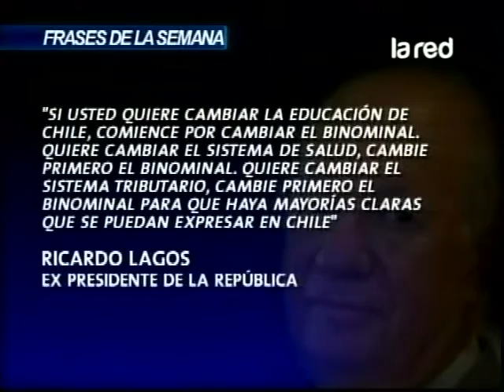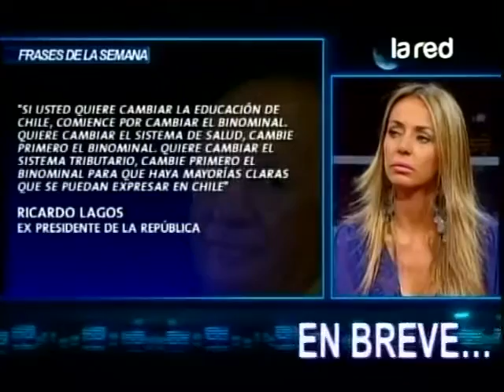En "Frases de la semana" analizan las del ex Pdte Lagos sobre cambiar el Binominal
Señalaba que los grandes cambios sociales deben empezarse modificando el Sistema Binominal